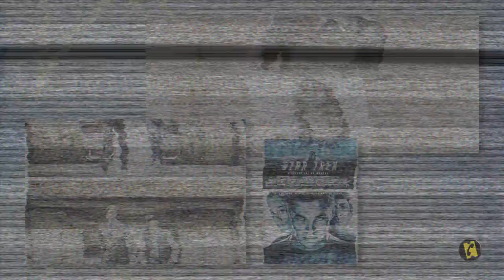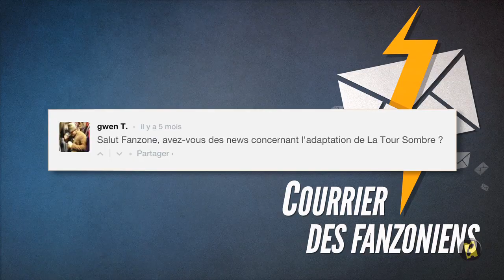Les dernières infos sur Spider-Man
Quelques infos sur le futur Spider-Man, Sofia Boutella dans Star Trek 3, Ryan Reynolds continue la promo pour Deadpool...